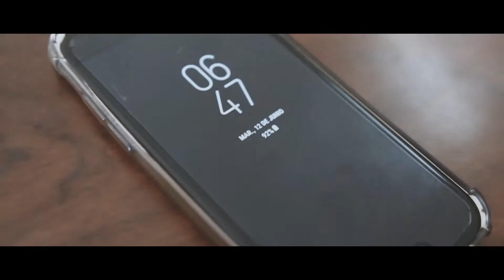L a M a ñ a n a